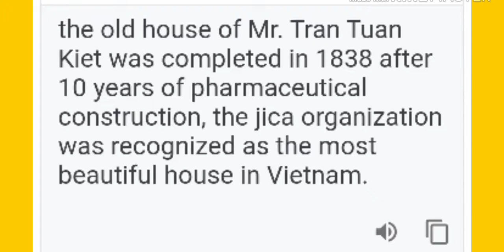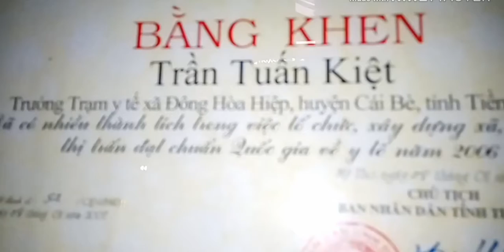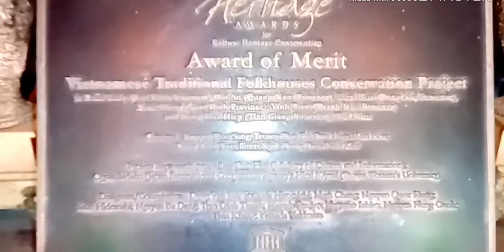Mr.Kiet' historic house. The JICA oganizati was Recognized as the most beautiful house in Việt Nam(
Ngôi nhà cổ của ông Kiệt,là ngôi nhà cổ đẹp  nhất Việt Nam